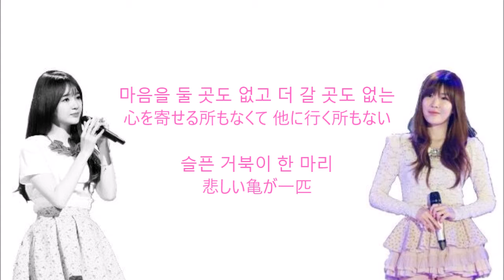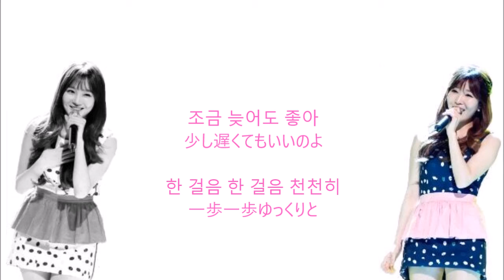Davichi - Turtle vocal cover by Lilac ①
K-POPのダンス＆歌のコピユニのLilacです。
私達にとっての4曲目はDavichiのTurtleです♪
ダンスも歌も素人ですが、是非見てください！

Ruhyo(Minkyung)
Ailes(Haeri)